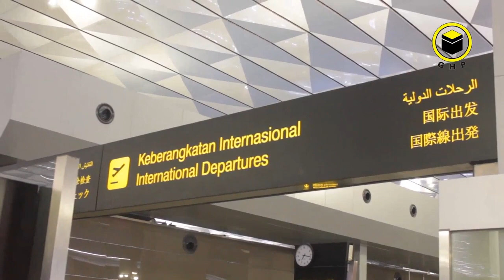Keberangkatan Keluarga Pak Surya Dharma Ali Bersama GHP